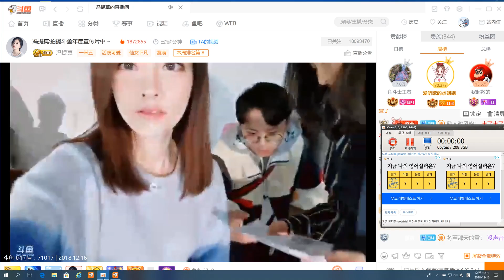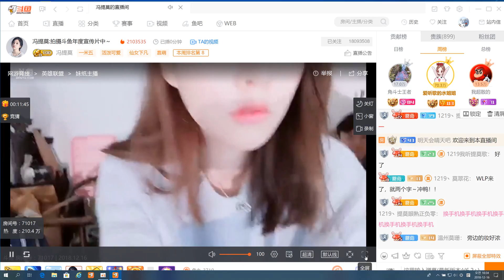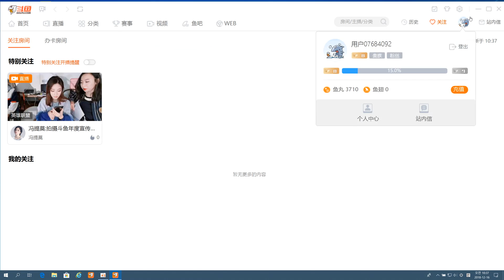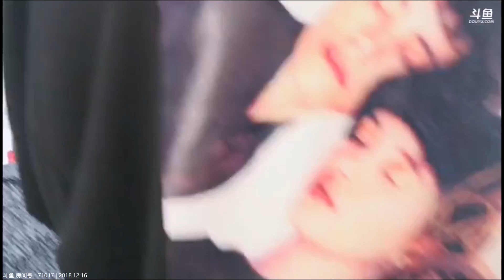촬영전체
설명